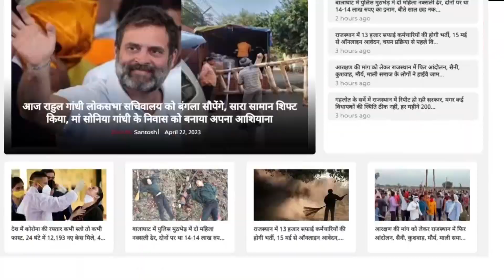Ashok Gehlot-Sachin Pilot पर खुलकर बोले Congress प्रवक्ता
Cameraman - Yogendra Sharma